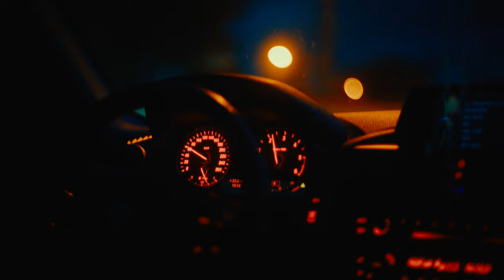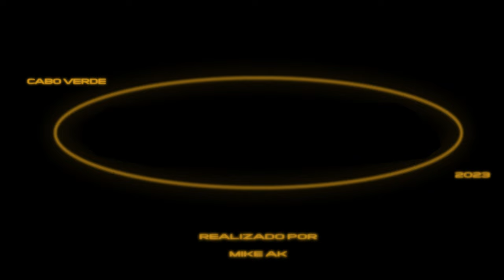JULINHO KSD EM CABO VERDE 🌴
Vídeo: MIKE AK

Muita gratidão e alegria ao lembrar do convite que o cota Gil semedo me fez para participar no seu show de 30 anos de carreira em Cabo Verde. Foi uma experiência incrível, que certamente ficará gravada na minha mente e coração para sempre.
Ter a oportunidade de subir ao palco a seu lado, em um momento tão especial da sua carreira, foi uma honra indescritível, um artista que tem marcado gerações e ter a chance de fazer parte desse marco histórico é algo que nunca esquecerei.
Além do show em si, a minha viagem a Cabo Verde foi igualmente mágica. Deu para matar a saudade que sentia da minha família que vive em Cabo Verde, a hospitalidade e a generosidade com que fui recebido fizeram com que me sentisse em casa. Foi um momento de reencontro e de criar memórias incríveis.
Cabo Verde é KUZA DOXIIIIII 🌴